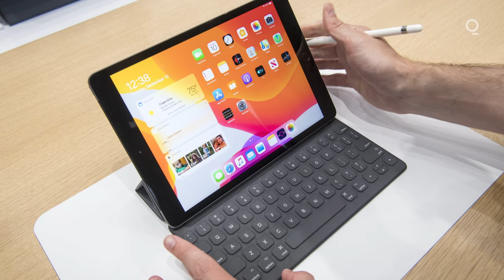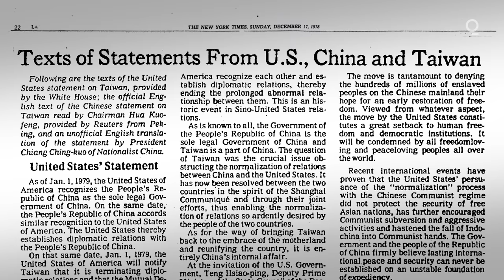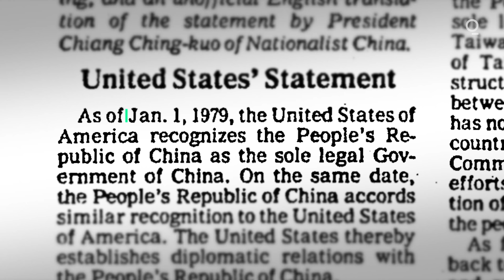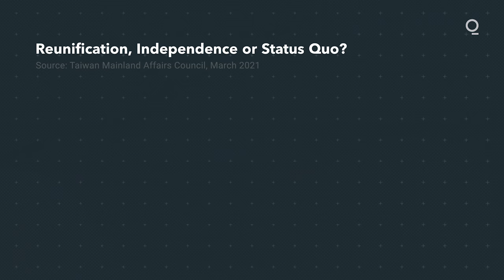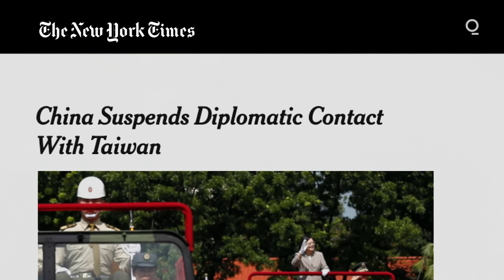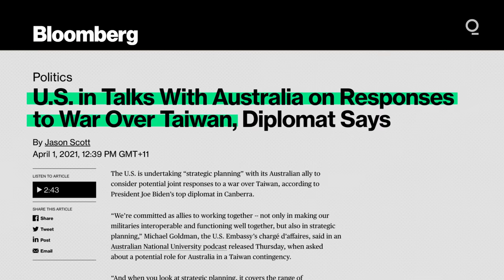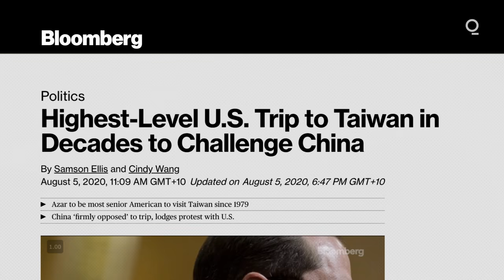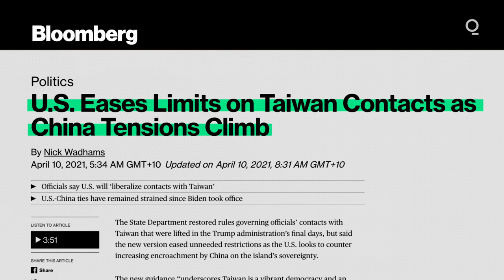How Taiwan Became the Biggest Risk for a U.S.-China Clash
With the U.S. in the middle, China and Taiwan have avoided war for more than seven decades. But that balance is getting harder to maintain as Beijing becomes more assertive in its desire for unification.